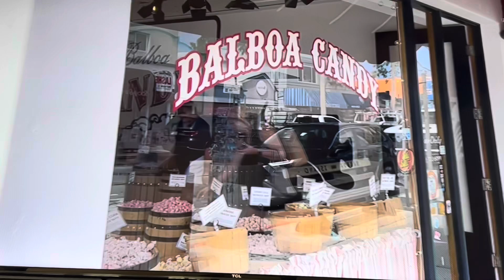Motorcycle Trip Through Southern California 🌞